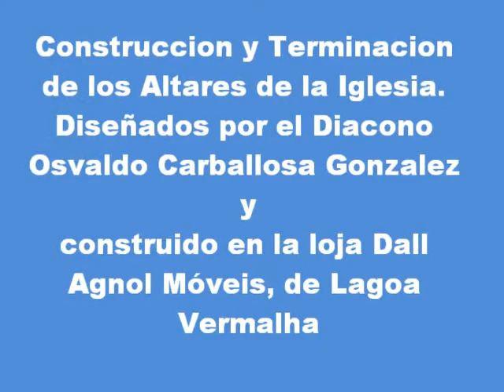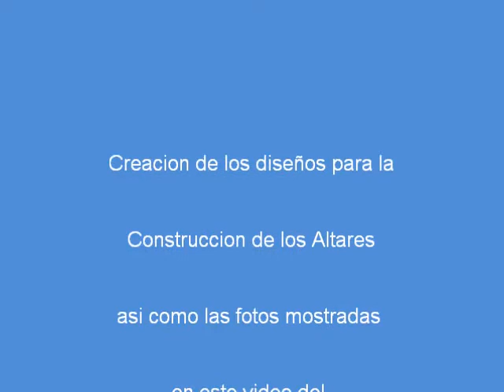Iglesia Parroquial Lagoa Vermelha RGS, Brasil.wmv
Lagoa Vermelha, Brasil, Esmeralda, Rio Grande do Sul, perezmontejo-
Diseños de los Altares, creacion de Osvaldo Carballos Gonzalez.
Fotos Osvaldo Carballosa Gonzalez
Video Eloy A. Perez Montejo
Artista : Paul Mottran